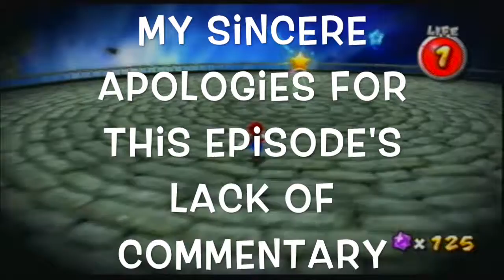HappyPlays Super Mario Galaxy- Episode 24- Comet Palooza Part 2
Happy Gaming Inc presents HappyPlays Super Mario Galaxy

More Comets